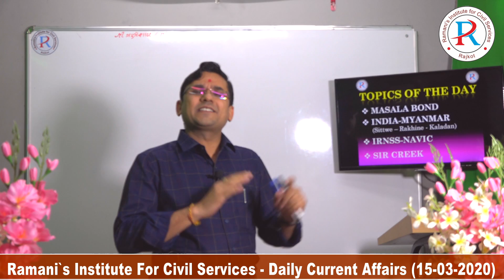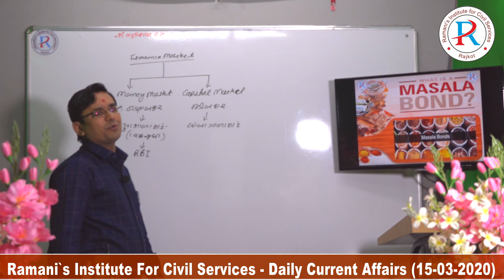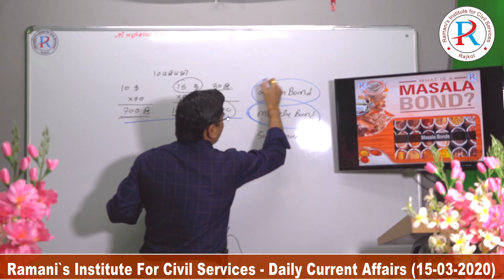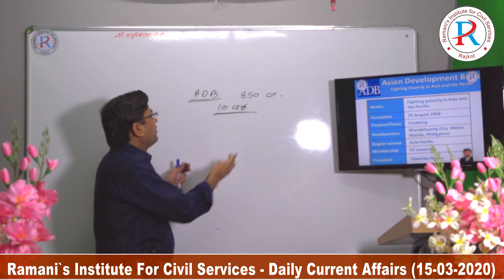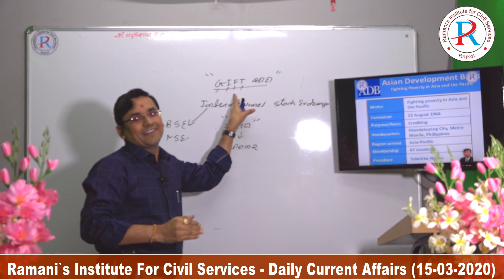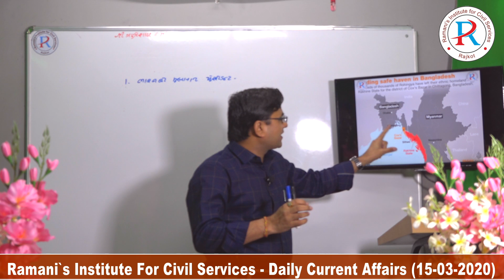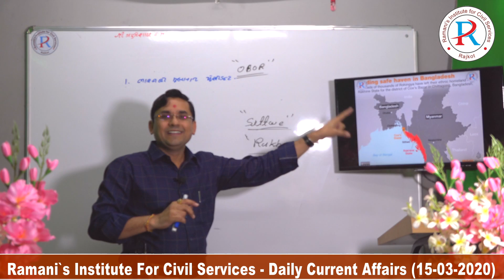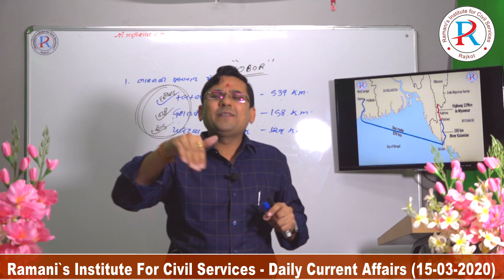DAILY CURRENT AFFAIRS IN GUJARATI | 15 March 2020 | UPSC-GPSC CLASS 1-2-3 EXAMS | RAMANI SIR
MOST IMP CURRENT AFFAIRS TOPICS ...

1. MASALA BOND WITH SPECIAL REFERENCE OF TYPES OF BONDS

2. INDIA MYANMAR RELATION ,10 MOU FIR FOR THE DEVELOPMENT OF
     RAKHAINE AREA, SITTWE PORT...

3. IRNSS NAVIC WITH ALL TECHNICAL AND CURRENT ASPECTS

4. SIR CREEK , THE MOST IMPORTANT ISSUE OF INDIA PAKISTAN...

    DETAILS PRESENTATIONS BY DR.V.K.RAMANI SIR  VERY USEFUL FOR
    UPSC GPSC CLASS 1-2-3 ASPIRANTS...

DAILY CURRENT AFFAIRS IN GUJARATI  | 15 March 2020 | UPSC-GPSC CLASS 1-2-3 EXAMS | RAMANI SIR | RAMANI'S INSTITUTE FOR CIVIL SERVICES